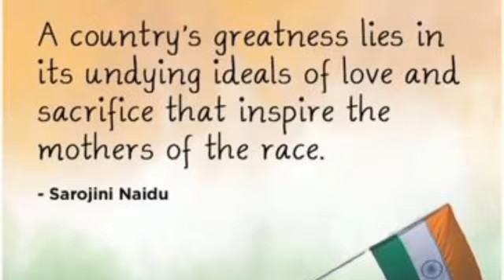VIDEO 171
INDEPENDENSE DAY